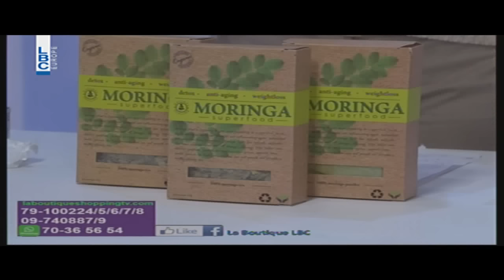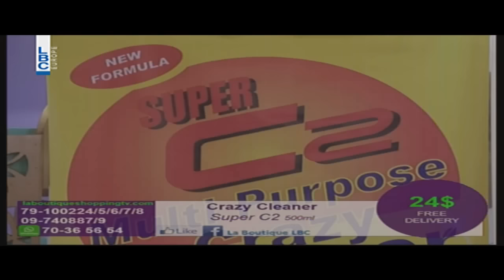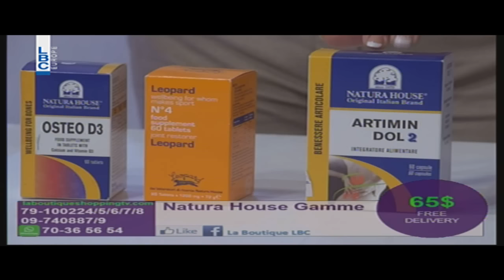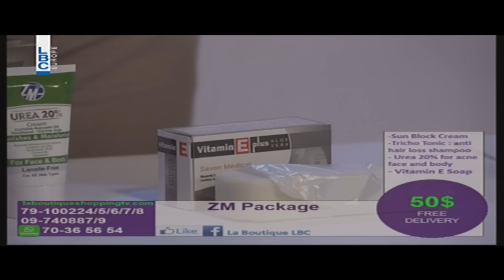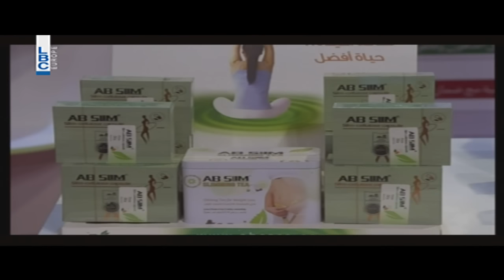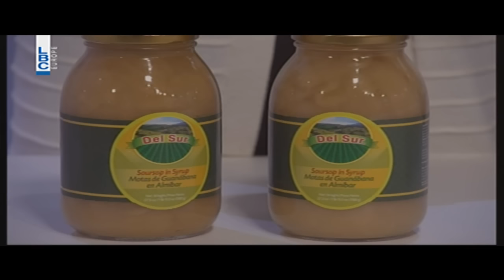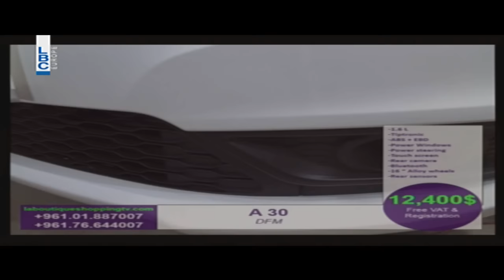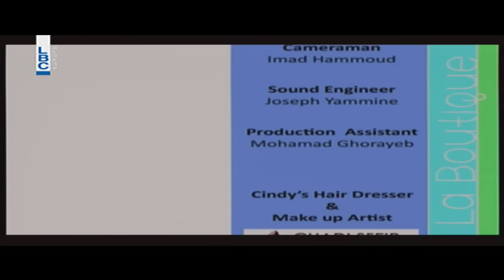La boutique - Episode 477- 10/1/2017